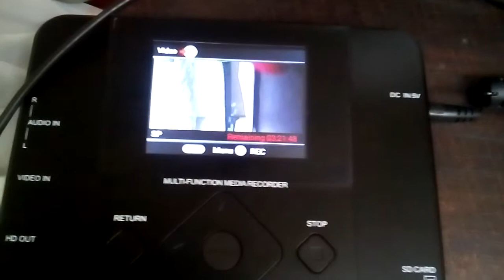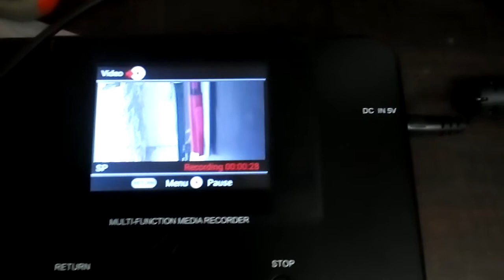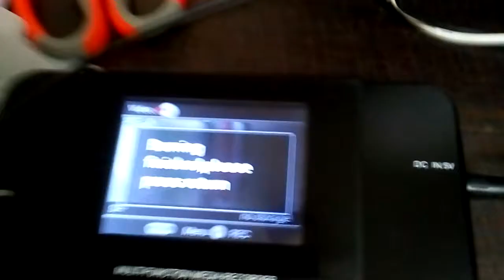Zen multi function dvd pen drive recorder